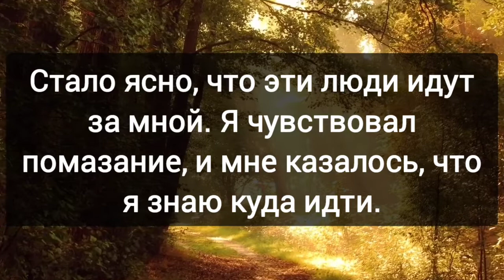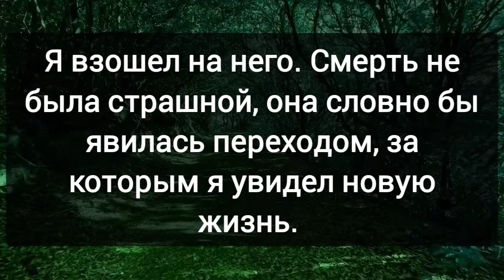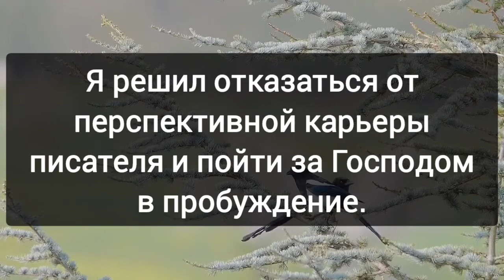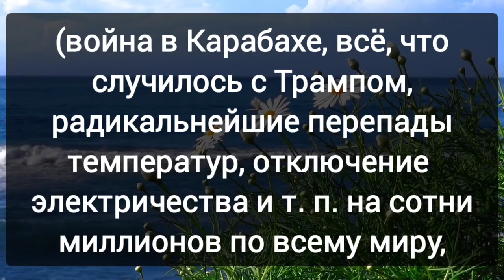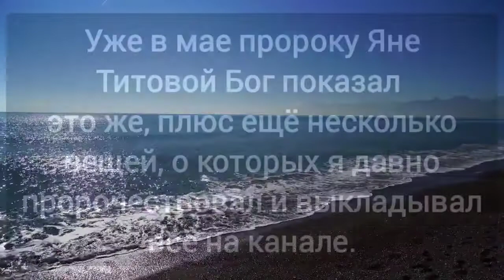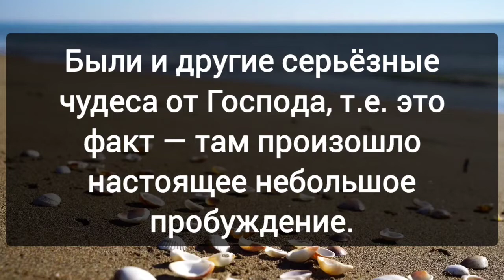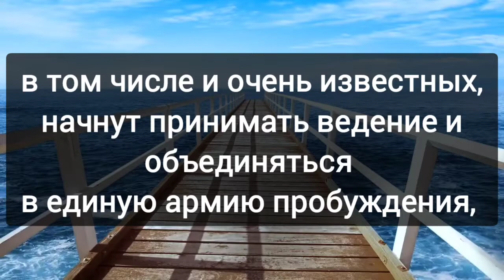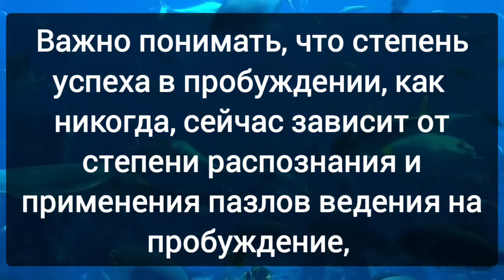2. ВЕХИ СВИДЕТЕЛЬСТВА. Концентрат ключей Пробуждения. Аудиокнига с текстовым сопровождением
2. ВЕХИ СВИДЕТЕЛЬСТВА. Концентрат ключей Пробуждения. Аудиокнига с текстовым сопровождением

15 лет назад на инкаутере Господь показал мне в видении
моё призвание через символическую картину… Окружающее исчезло, я увидел себя и еще какую-то группу верующих, не то
идущих за мной, не то идущих рядом. Мы передвигались по дикой лесистой местности, преимущественно поднимаясь в гору.
Чем дальше, тем гора казалась круче. Стало ясно, что эти люди
идут за мной. Я чувствовал помазание, и мне казалось, что я
знаю куда идти. Мы молились и искали Господа, мы знали, что
там, на вершине, нас ждет всё, о чем только можно мечтать
в Господе. И вот показалась вершина. Но вскоре моя радость
сменилась растерянностью — на вершине стоял крест. Я вдруг
четко осознал, что мне необходимо зайти на него и умереть.
От неожиданности я отпрянул назад. Но в следующую секунду
понял, что, как бы это ни было страшно и тяжело, другого выхода нет. Я понял, что настоящая жизнь может быть только после
того, как я взойду на этот крест. Я взошел на него. Смерть не была страшной, она словно бы явилась переходом, за которым я
увидел новую жизнь. Я увидел другую часть горы, скрытый
до этого времени склон. Я вдруг осознал, что только теперь началось настоящее христианство. Только теперь началась настоящая жизнь. В этот момент на другой стороне горы я увидел, как
появляется еще один такой же крест. Потом еще один, и еще,
и еще. Кресты появлялись десятками, потом сотнями и в конечном итоге их стало несметное количество, и они миллионами
ушли по обе стороны в горизонт. В этот момент начался рассвет.

ВРЕМЯ ПРИШЛО! ✝️💥🔥Армия Христа поднимается!!!

✔️ Канал "Ковчег Пробуждения" в Телеграм для изучения и вникания в ведение о пробуждении

Контакты для пастырей и лидеров церквей для соединения усилий в деле пробуждения (WhatsApp, Telegram):
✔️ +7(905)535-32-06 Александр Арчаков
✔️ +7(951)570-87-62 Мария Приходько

💥Эти книги в бумажном варианте можно заказать через СООБЩЕНИЯ в WhatsApp или Telegram по номеру 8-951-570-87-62.

Спасибо за ваше семя в расширение Божьей работы через "Движение Армии Пробуждения"